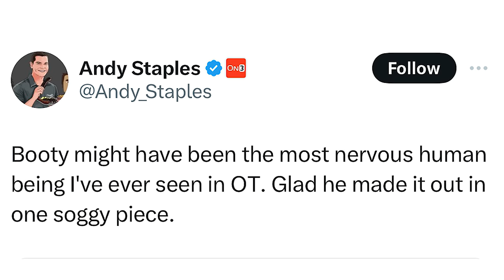Can Michigan Finish the Job vs. Washington? | CFP National Championship Preview | Butt & Breneman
Jake Butt and Adam Breneman recap the Rose Bowl and preview Michigan vs. Washington in the National Championship, plus a deep dive into Jake's viral sweat photo from Pasadena.

0:00 - Recapping the Rose Bowl
4:26 - Jake's viral sweat photo
8:30 - Previewing the National Championship vs. Washington